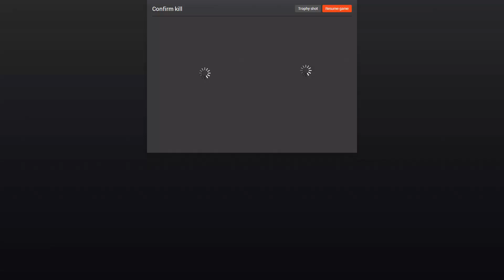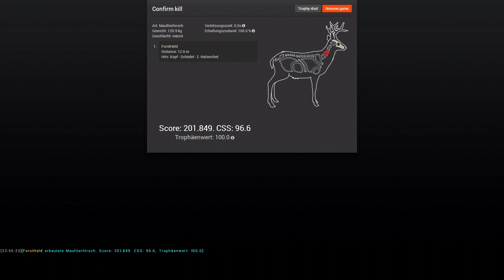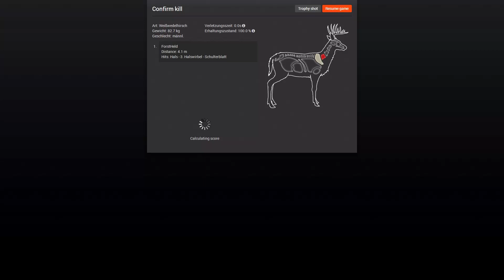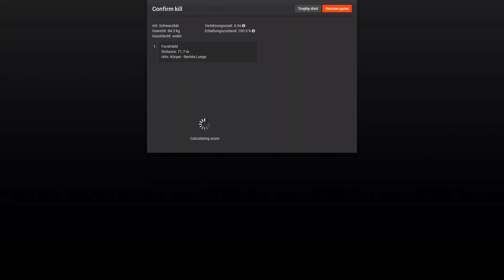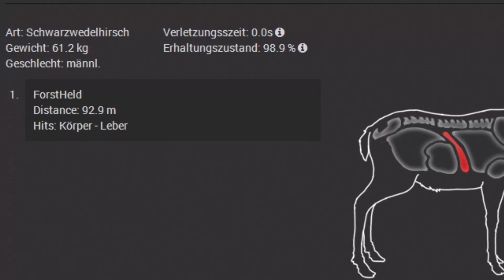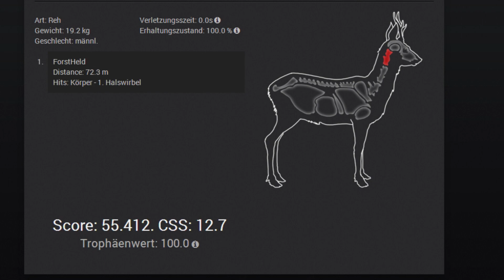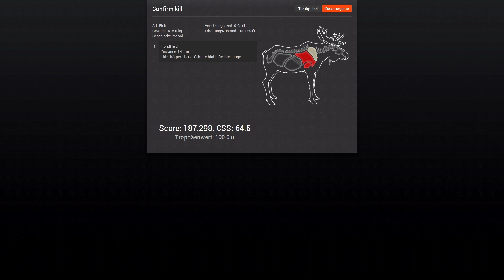NEWS Aktuelles aus dem Revier #4 - Lets play the Hunter [1080p]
In der Reihe NEWS Aktuelles aus dem Revier zeige ich euch kurze Sequenzen aus den Jagden der letzten Tage. Dabei werden kapitale oder seltene Tiere sowie sonstige Besonderheiten aus den Revieren im EHR gezeigt.

und es bietet auch die Möglichkeit kostenlos zu jagen.

Schaut doch noch auf meinen Kanal. Dort habe ich andere sehenswerte Kanäle zu "the Hunter" verlinkt. Außerdem findet ihr dort eine Playlist von interessanten echten Jagdvideos.

Happy hunting!